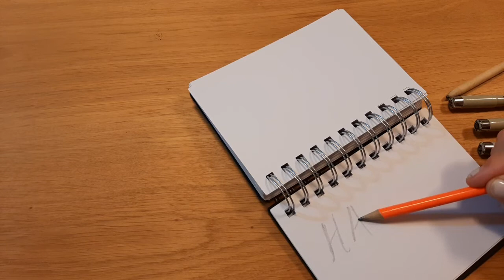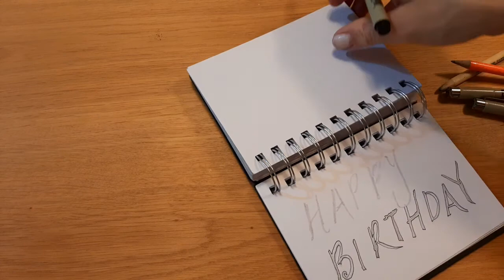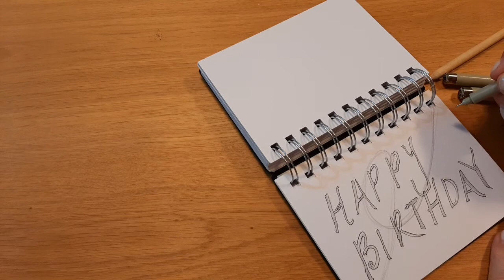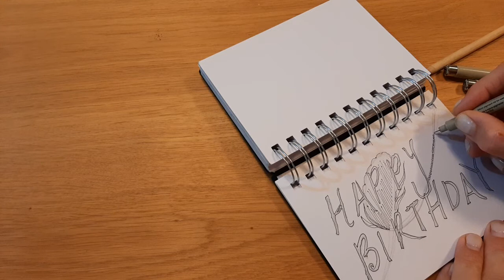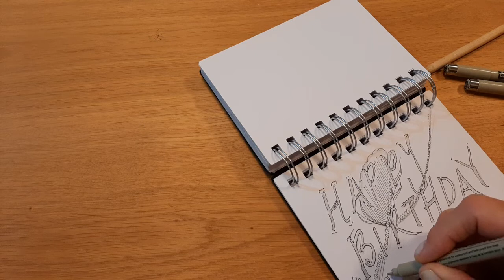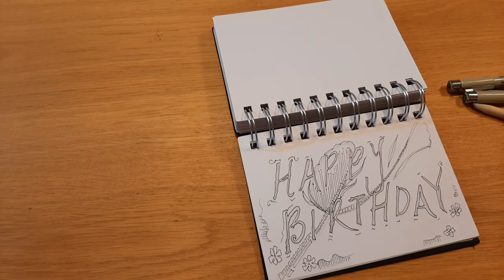A spot of Positivity - Work with me Wednesday - 30 September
A spontaneous birthday card idea